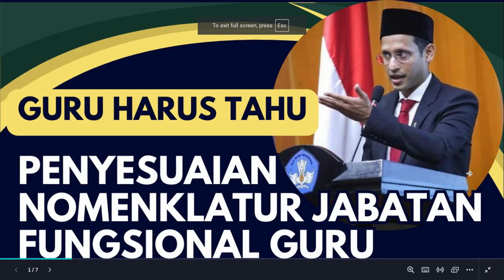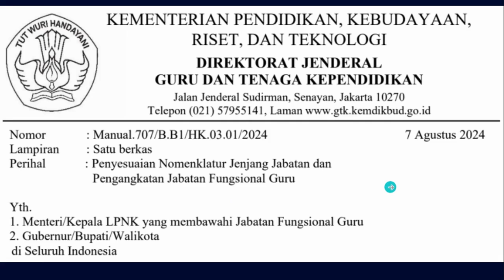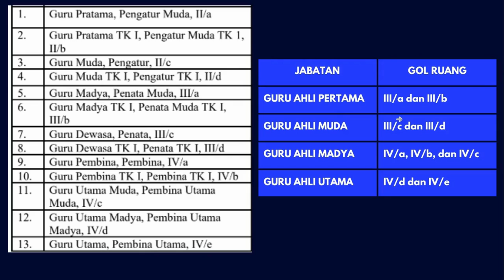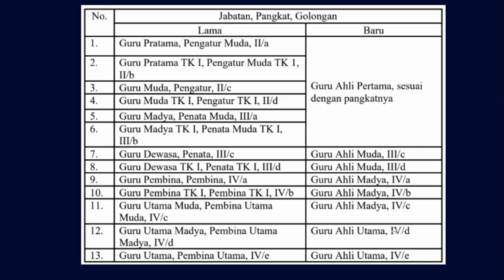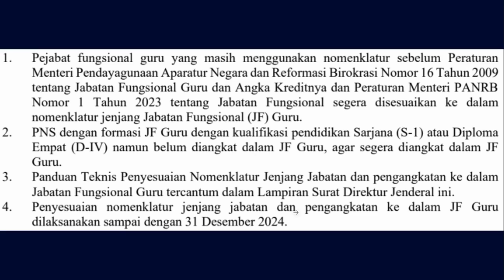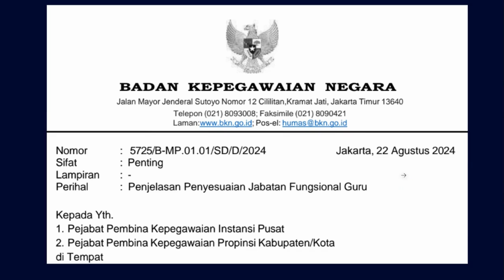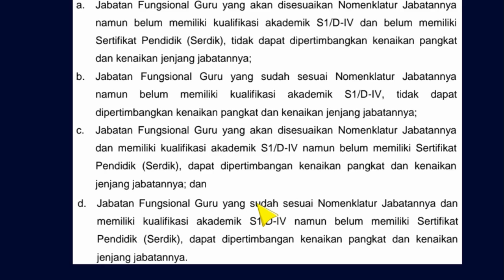KEPALA BKN MENEGASKAN DENGAN JELAS, GURU YANG TIDAK PUNYA SERTIFIKAT PENDIDIK DAPAT NAIK PANGKAT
Surat edaran dapat diunduh melalui link berikut